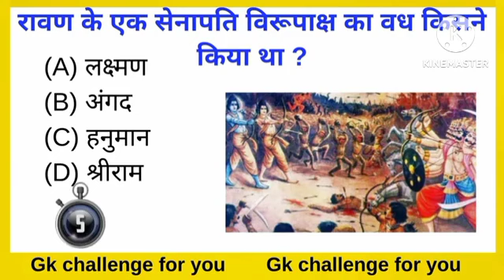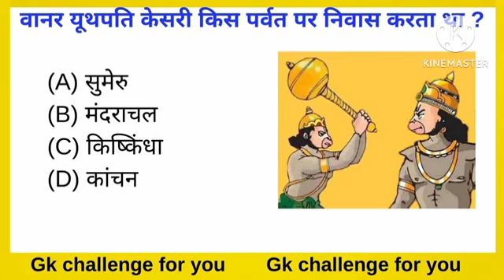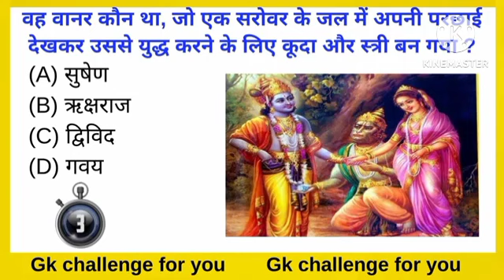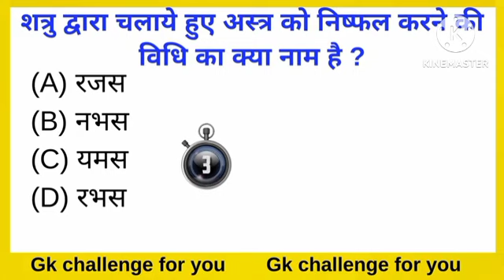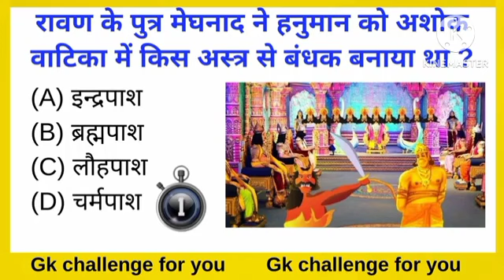questionरामायण से जुड़े Gk के प्रश्न उत्तर | Ramayan Gk questions | ramayan quiz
questionरामायण से जुड़े Gk के प्रश्न उत्तर | Ramayan Gk questions | ramayan quiz | gk ramayan gk a